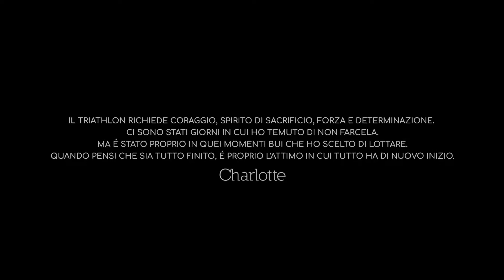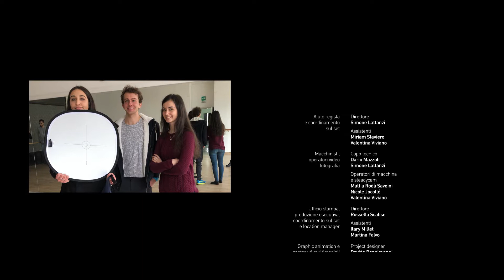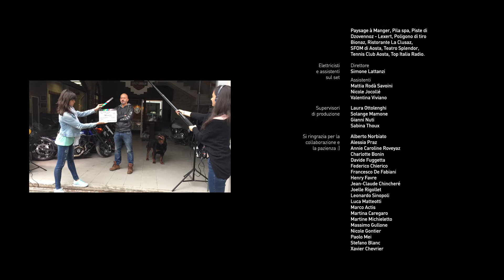DIPENDE DA ME! Charlotte Bonin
Video realizzato dallo studio di comunicazione Arsenale per la campagna di sensibilizzazione contro le dipendenze DIPENDE DA ME! Testimonial Charlotte Bonin